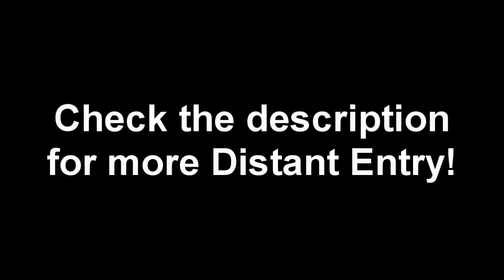The Order - Melodic progressive solo - Distant Entry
New instrumental I'm working on. Love the melodic beginning in the solo. Also pay attention to the part playing in the backround after the solo!